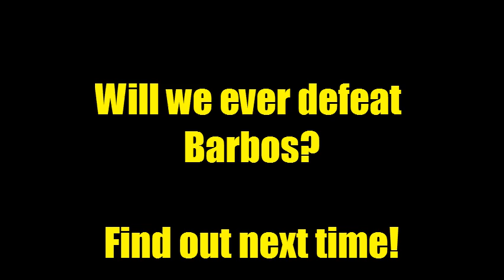Basement Quality - Donkey Kong Country 3: Dixie Kong's Double Trouble (Part 7/10)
Pat and Taha fight the bullshit Clam Urchin thing.

Fuck. This. Boss.